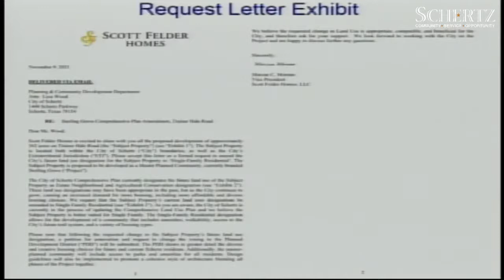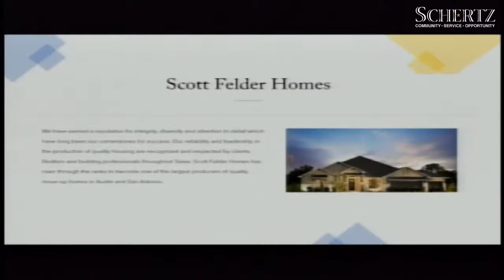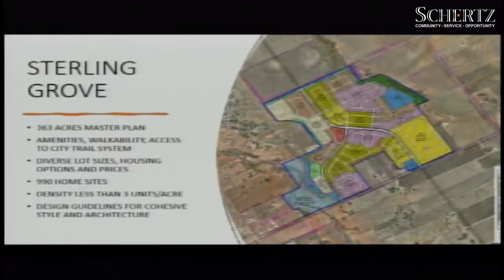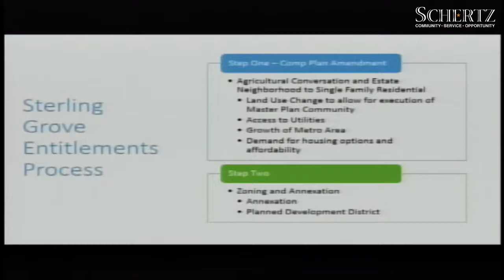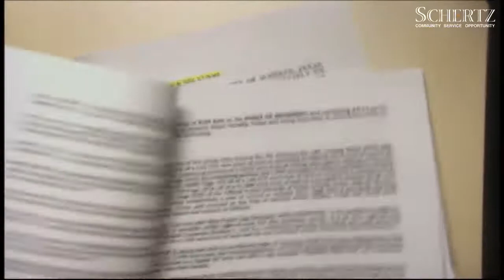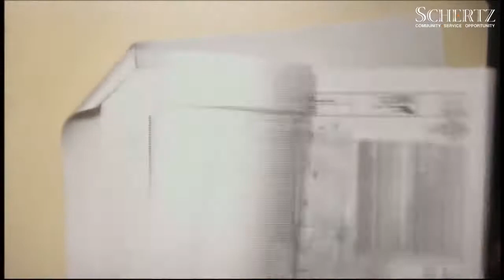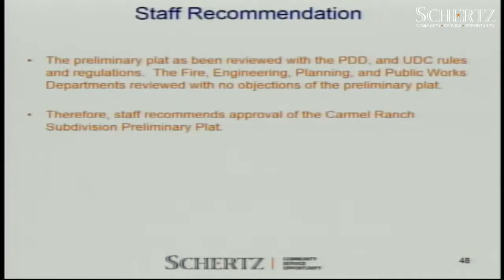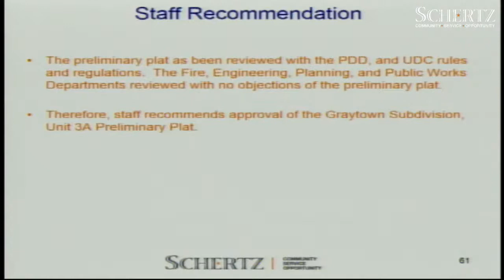Schertz Planning and Zoning Meeting - December 8, 2021